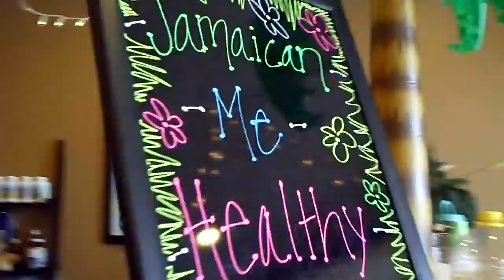Jamaican Me Healthy Day at Rimrock Chiropractic, LLC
Jamaican Me Healthy Day at Rimrock Chiropractic, LLC April 2009